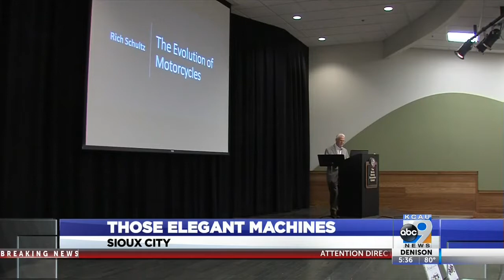Those Elegant Machines